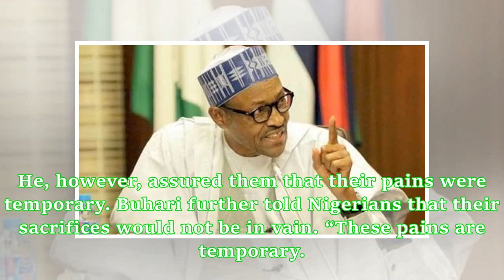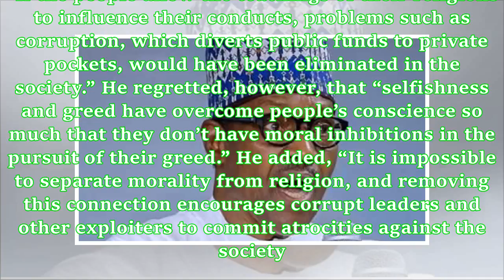Stop glorifying thieves, treat them with disdain — Buhari tells Nigerians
President Muhammadu Buhari on Thursday urged Nigerians to stop glorifying thieves but should treat them with disdain for bringing hardships on others. Buhari said this in a Sallah message made available to journalists by his Senior Special Assistant on Media and Publicity, Garba Shehu, to mark the end of Ramadan. “He (Buhari) also urged ordinary Nigerians to stop glorifying thieves by treating them with disdain for bringing hardships on others,” the statement said. The President also thanked Nig...